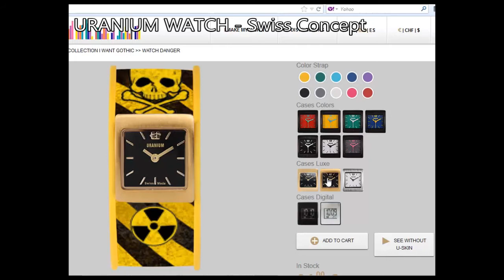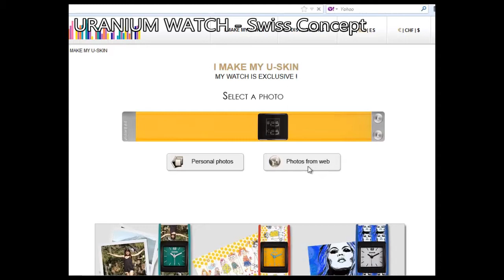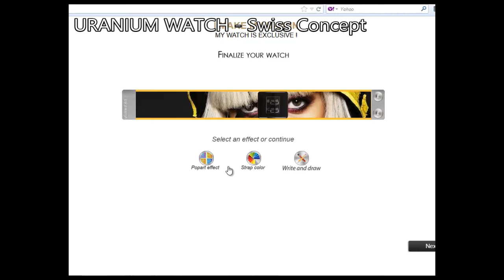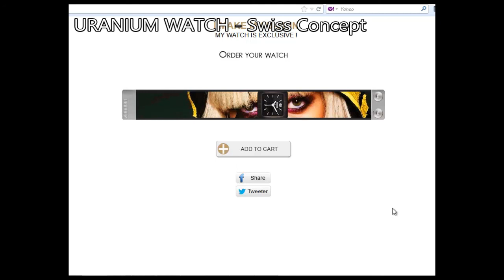MONTRES BRACELETS PERSONNALISABLES - URANIUM WATCH - Concept Suisse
Concept suisse pour des montres personnalisables à l'infini.
Les montres URANIUM WATCH sont élégantes, de grande qualité, sportives ou chic selon les moments, elles se transforment en un clin d'oeil.
Unisexe, elles seduisent tous les ages de 7 a 77 ans.

Créez aussi vos propres designs pour vos montres URANIUM WATCH

Participez à nos concours des meilleurs designers